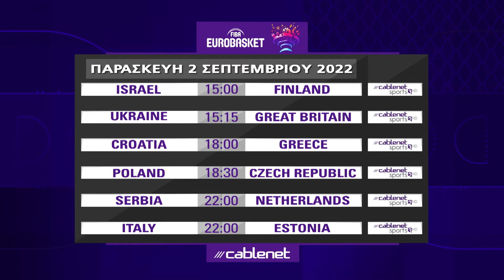EUROBASKET 2022 MENU - 2/9/22